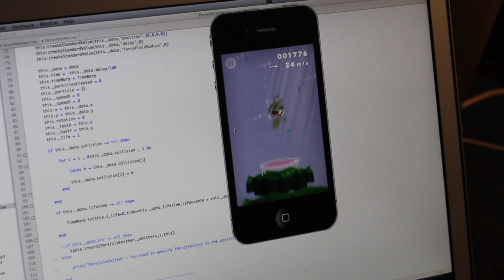bouncy test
First time ever on Youtube. Bouncy in-game play. Joel handles the controls quite handsomely...then reality comes crashing down. Hard.